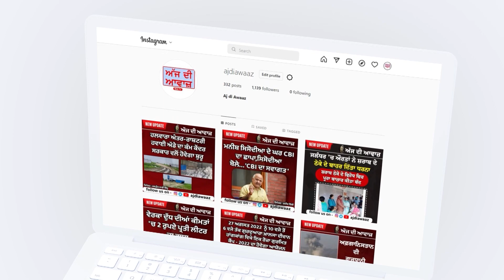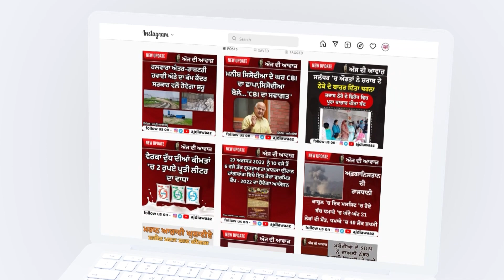ਅੰਮ੍ਰਿਤਪਾਲ ਦੇ ਹੱਕ 'ਚ ਪ੍ਰਦਰਸ਼ਨ, ਪੁਲਿਸ ਨੇ ਪ੍ਰਦਰਸ਼ਨਕਾਰੀ ਲਏ ਹਿਰਾਸਤ 'ਚ